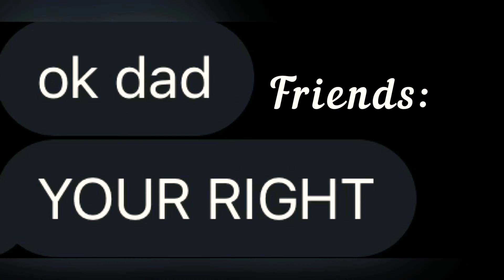The group chat...